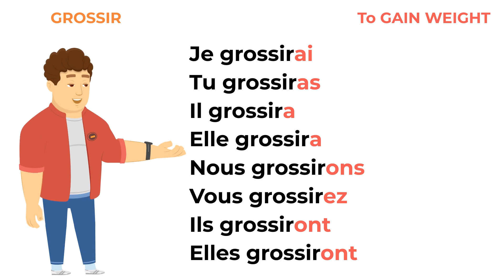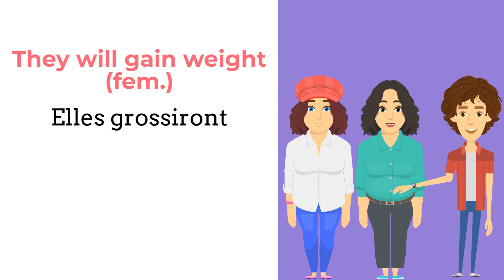Le Verbe Grossir au futur To gain weight future tense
Maigrir au futur: Je grossirai, tu grossiras, il grossira, elle grossira, nous grossirons, vous grossirez, ils grossiront, elles grossiront.
TIMESTAMP:
0:00 Conjugation pronoun by pronoun
1:12 Full conjugation
1:24 Froggy Jumps
2:06 Practice - translate to French

📕 SHORTS VIDEOS📕